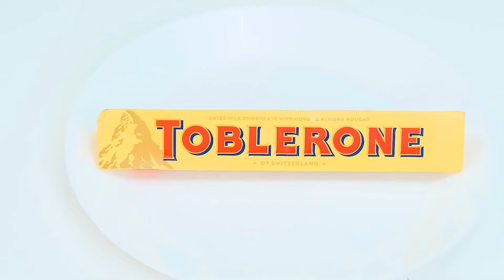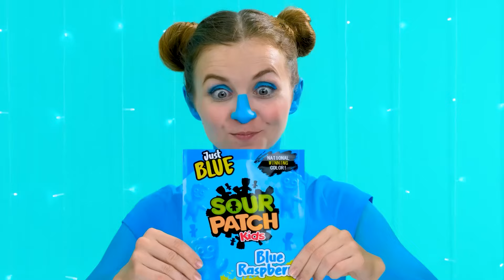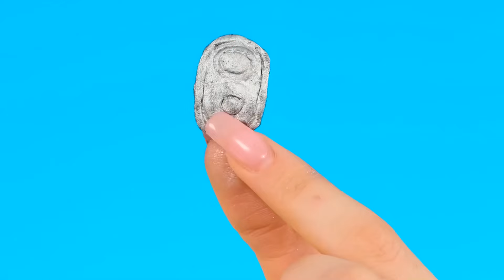Geometric Shape Food Challenge | Crazy Ideas To Cook by 4Teen Challenge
All food has different shapes, I wonder if it affects the taste? Welcome to the new geometric challenge!